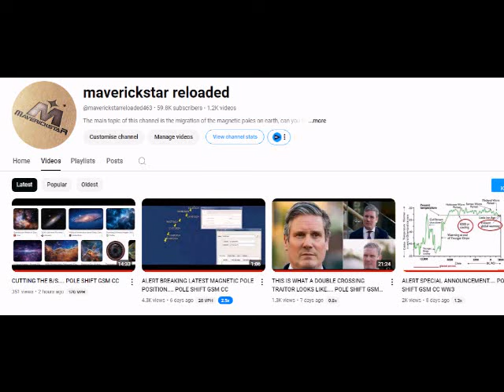TO THIS DAY THIS IS WHAT I KNOW....POLE SHIFT GSM CC WW3